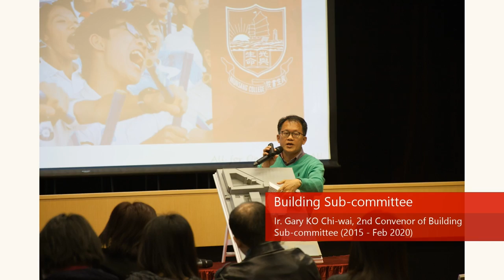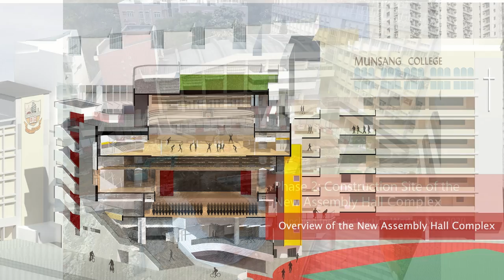Introduction Video of Munsang College New Assembly Hall Complex